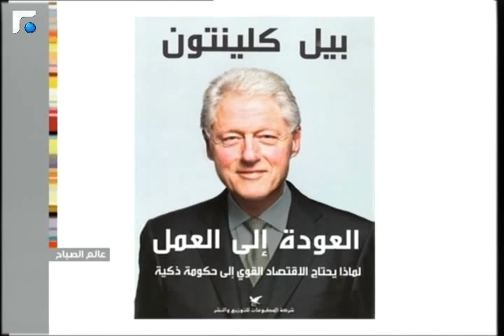الخضار المقلية مع الكاجو وصلصة الصويا | البطاطا المحشية بالقريدس - Chef Chadi Zeitouni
الخضار المقلية مع الكاجو وصلصة الصويا | البطاطا المحشية بالقريدس - Chef Chadi Zeitouni - W Rachet Meleh (12 September 2013)